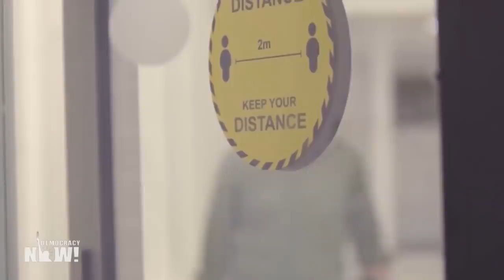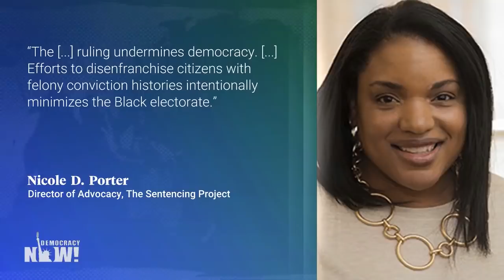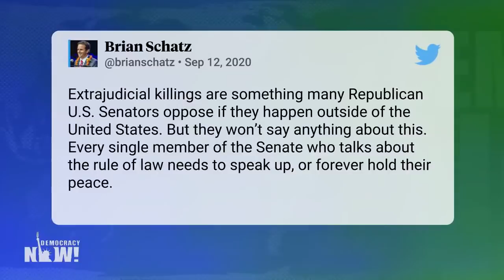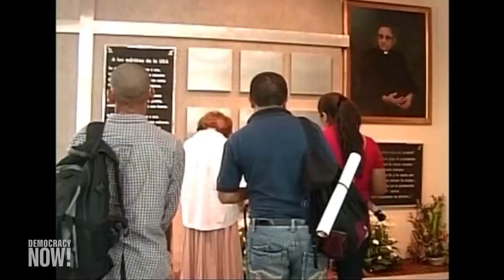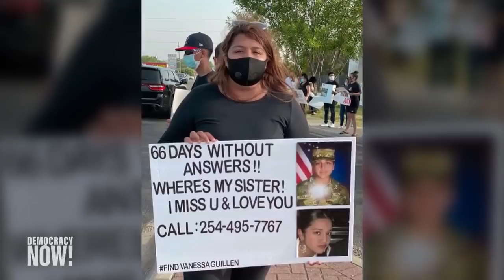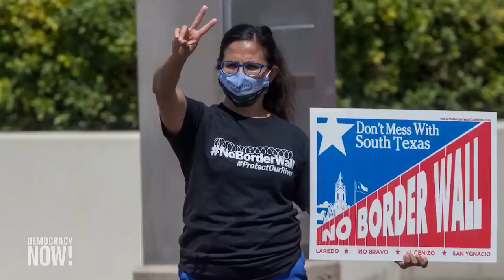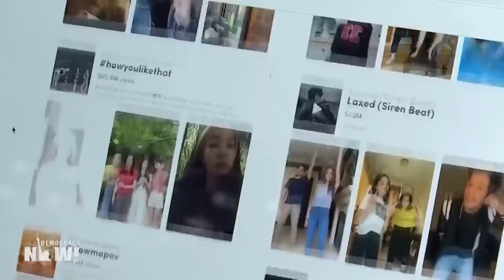Top U.S. & World Headlines — September 14, 2020